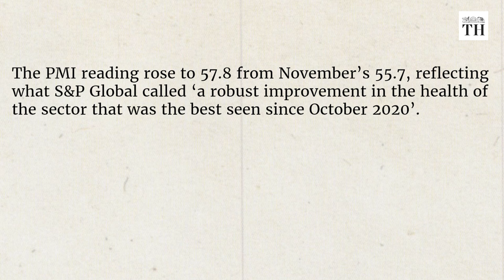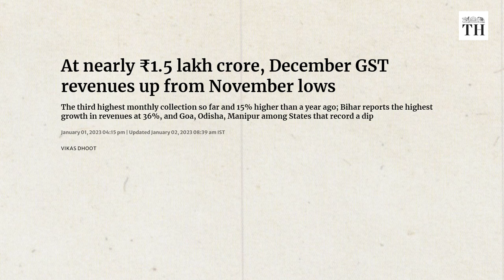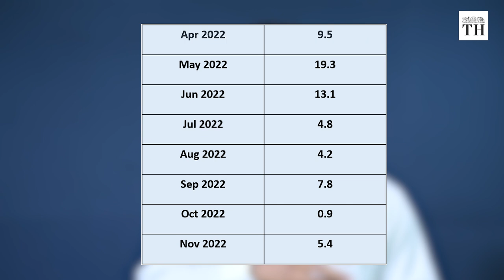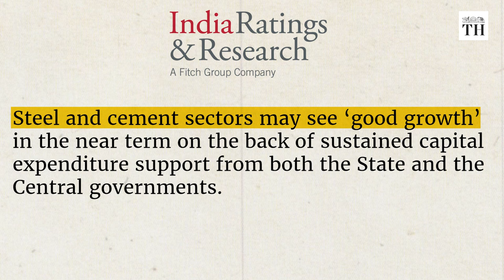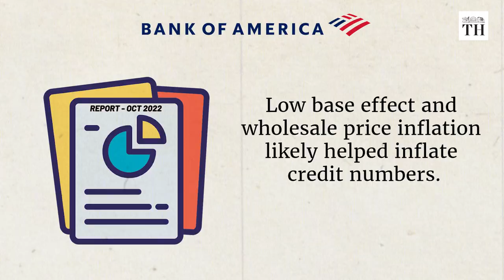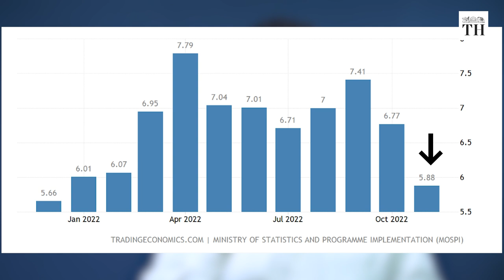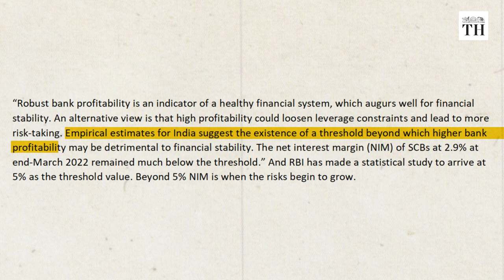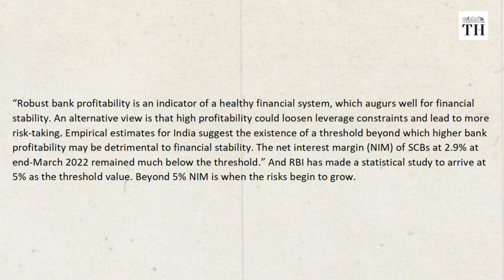Business Matters: What do macro economic indicators tell us about India’s performance? | The Hindu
This week, we will dive a bit deep into the Indian economy. It’s been a while since we have looked at specific macro indicators. Ever since the government released GDP numbers for quarter ended September, how have things looked? A bit bright and a bit dark.

We look at: private sector survvey, core sector trends, GST trends, loan growth, jobs.

Script and presentation: K. Bharat Kumar
Production: Shibu Narayan
Videography: Johan Sathyadas